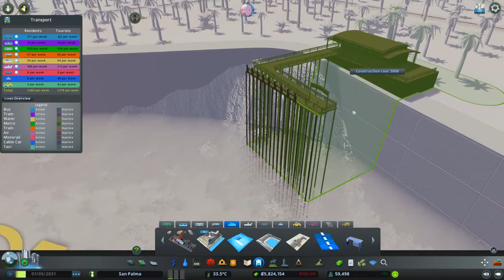مدينة الاحلام #14 فريج الهوامير